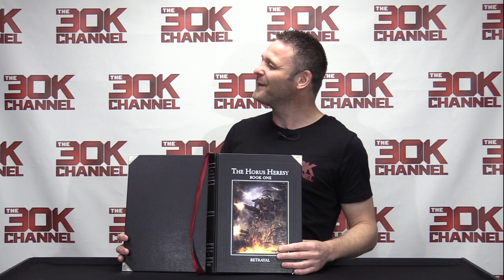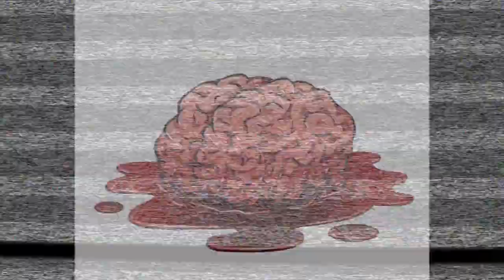XMAS SHOW 2020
This is not the exactly the Christmas Special I had in mind but it does give me an opportunity to share with you all some HUGE news that will effect both myself and the channel in a very positive way.

I also answer some of your most frequently asked questions and try to explain some of the decisions I've made with the channel in the last year.

Shortcut to questions:

5:20 - Announcement

23.55 - Dice rolls

31.05 - Specialist Games

33:12 - 40k

36:00 - Unboxings/Lore reviews/Model reviews

41:00 - Army Focus

44:00 - Tactica/List Building videos

49:50 - Centurion

51:00 - App

52:45 - Intro to Heresy Videos

59:00 - Mechanicum

101:00 - Terrain

105:00 - Comunity support

107:00 - Sign off

This is the guy I talked about for the Unboxing's - BardicBroadcasts - He's amazing!!!

Massive thanks to:

Dan Porter - @partianshot

Boris Herzog - @pacpaints

James Dilworth @jharatacpaints

Julian Harris

Dan Wheeler - @1kson

Thank you to all you subscribers, without you I couldn't continue with the channel. Although I won't be based in the UK from June next year that doesn't mean the content will change. There will still be the HH Battle Reports you know and love but they will be even better and with the opportunity to showcase NZ and OZ Heresy which is going to be ace.

Have a great New Year and I hope to see some of you back on the channel in the new year.

David